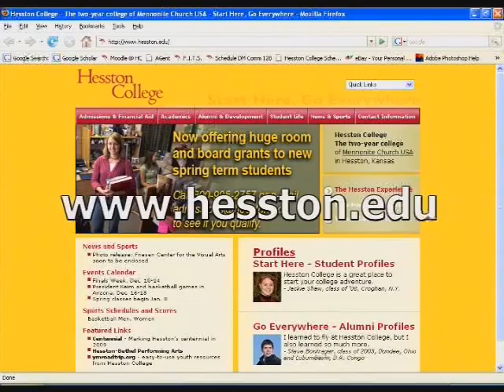The Hesston Experience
Hesston College is a private college located just 30 minutes north of Wichita. As the only two-year college owned by Mennonite Church USA, we offer an environment and learning experience that's hard to match.

With nearly 500 students, you'll find opportunities for life, learning, and leadership that are distinct even among small colleges.

With a two-year general studies curriculum, you'll gain the kind of academic and professional preparation that most schools put off until the junior and senior years.

With a spiritual dimension that permeates most of what we do, you'll become a valued member of a tightly-knit community of learners, teachers, and friends.